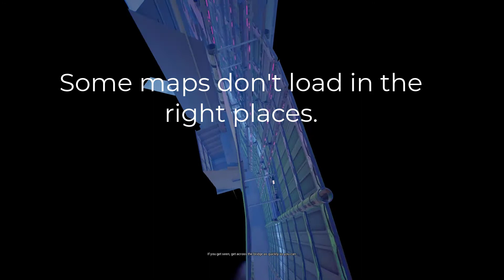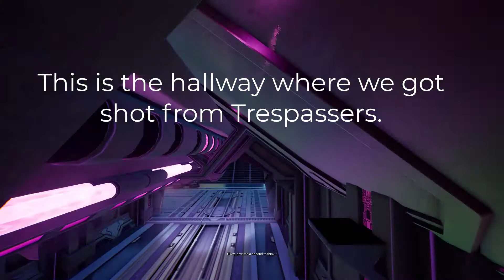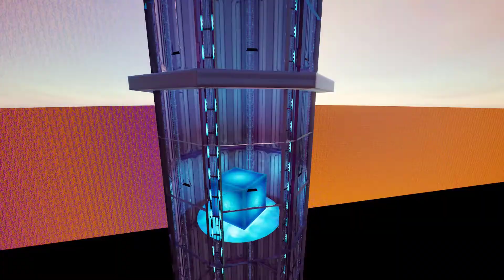Operation: SkyFire Behind The Scenes | Easter Eggs | All Maps Loaded.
CREDITS TO NEONITE MODS FOR MAKING THIS POSSIBLE!

0:00 Introduction
0:07 In this video, we'll be exploring the mothership in SkyFire and look for easter eggs, behind the scenes and just the maps in general.
2:33 This is the hallway where we got shot from Trespassers.
2:44 These 2 rooms are the exact same. The only difference is the board.
2:45 Exploring The 2 Rooms And Moving Towards The Tubes.
3:53 The alien's beloved cat food.
4:01 These 2 areas are the same place where we get our loot from the mothership minigame.
4:10 Alien parasite hatching chamber.
4:27 Into the Tubes once more
5:56 Abduction Chamber
7:32 Bombs Are Armed.
8:14 Blevin Is Born
9:30 Cube Hangar
10:45 The Mothership's destruction wreaking havoc across the map.